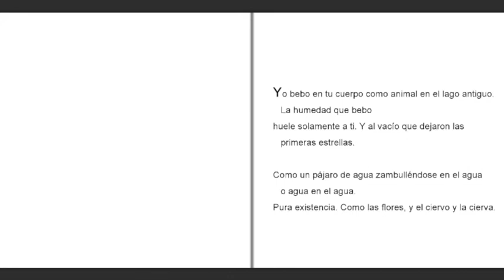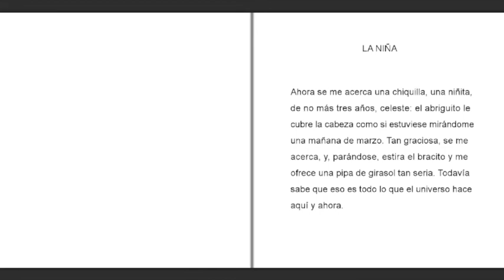"Una noche malva" Juan José Espinosa Vargas (España)